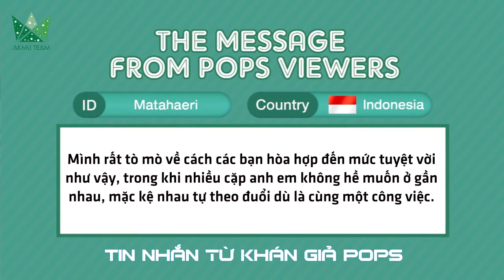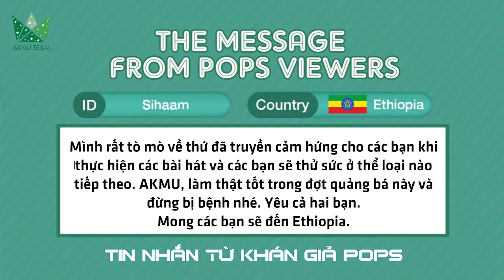[Vietsub] [AKMUTEAM] Akdong Musician Interview @170122 Pops in Seoul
Vietsub by AkMu Team @ Akdong Musician Vietnam Fanpage